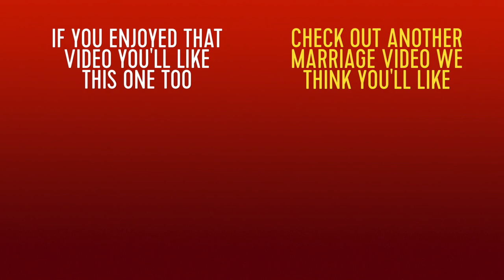A Better Us - De-escalating conflict and criticism in marriage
Our kitchen couples are talking about de-escalating conflict and criticism and how to respond (or not respond) to a spouse who's engaging in harmful criticism and negativity.